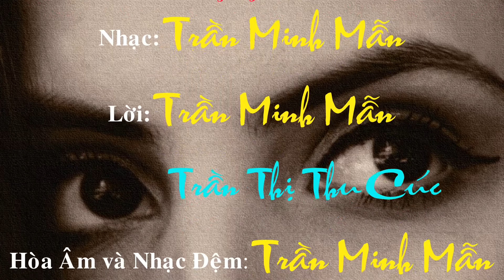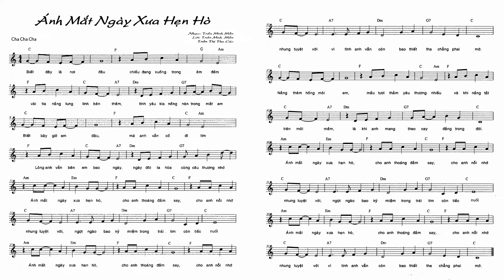ÁNH MẮT NGÀY XƯA HẸN HÒ (Trần Minh Mẫn / Trần Thị Thu Cúc). Hoà âm-Nhạc đệm-Tiếng hát: Trần Minh Mẫn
Anh đi tìm lại ánh mắt ngây thơ, đôi môi ngọt ngào đã từng làm anh ngất ngây thuở ban đầu...